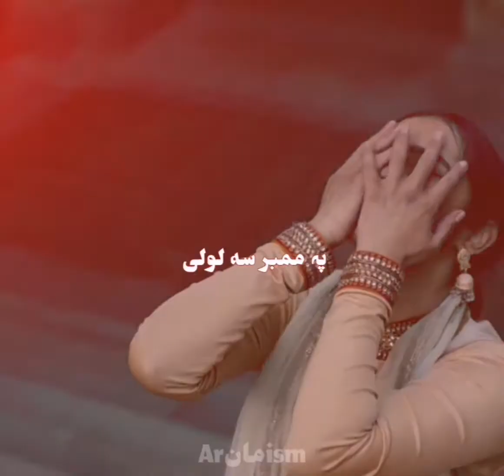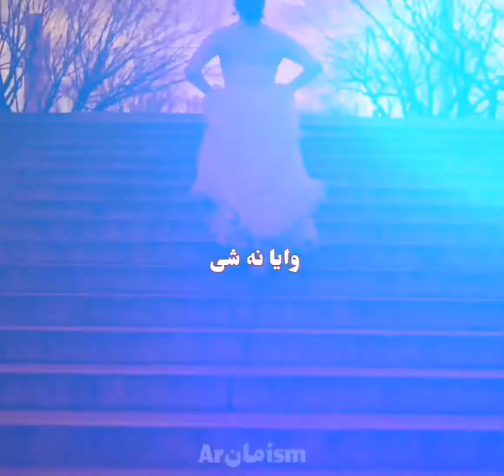Rehman baba heart touching kalam pashto | karan khan songs | PASHTO STATUS